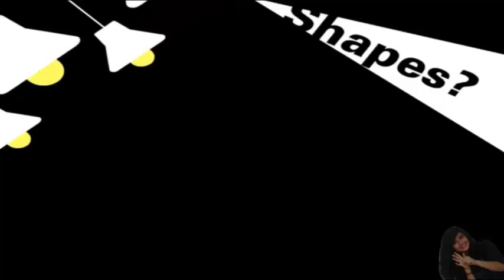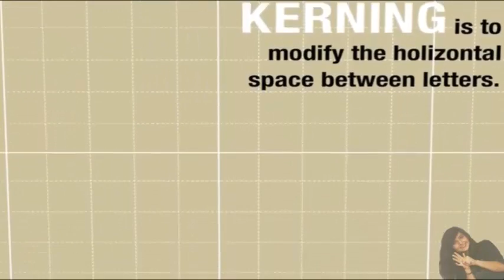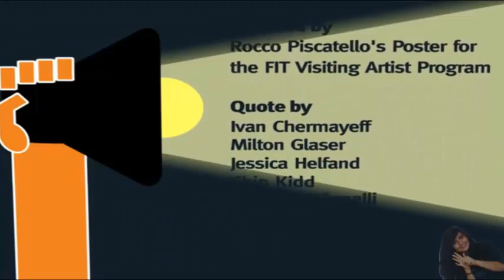What is Graphic Design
Your favorite twins! This was a lot of fun to do!

**New design tutorials posted every Tuesday and Thursday!**